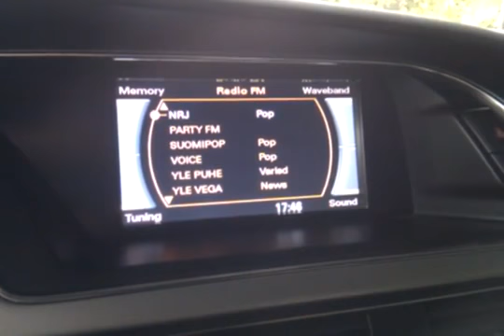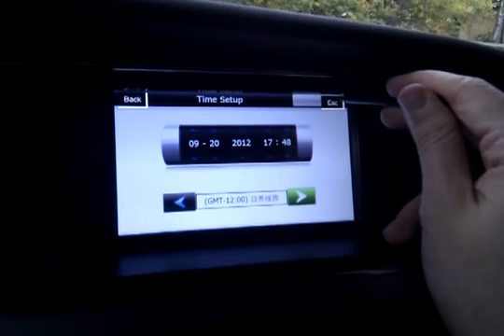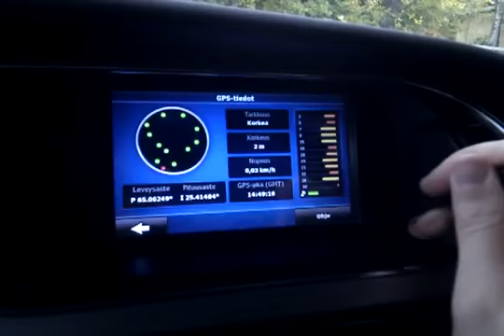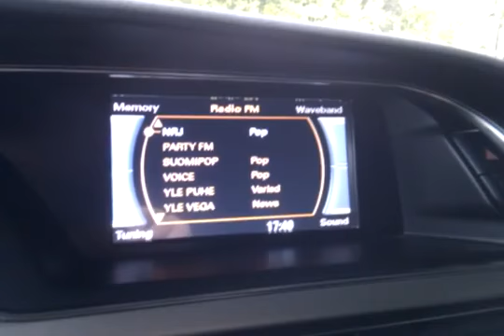Audi A4 A5 Q5 Navigation upgrade for Audi